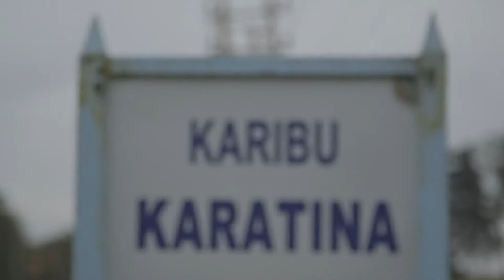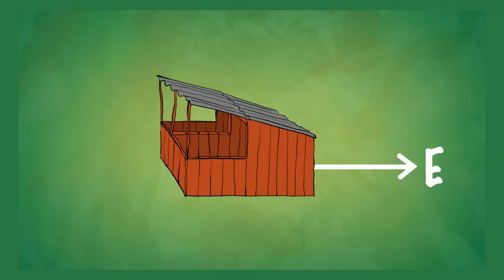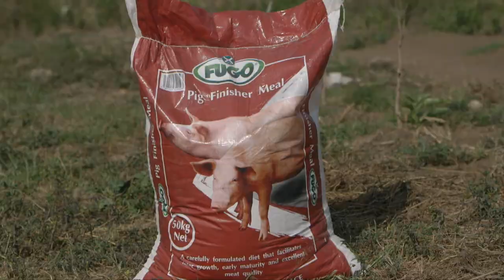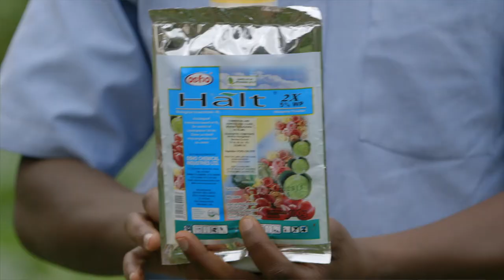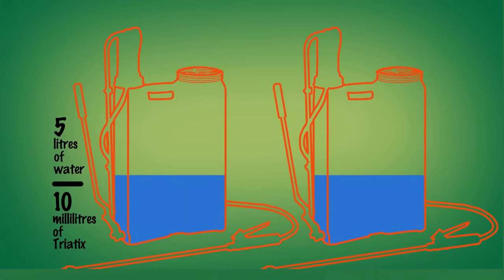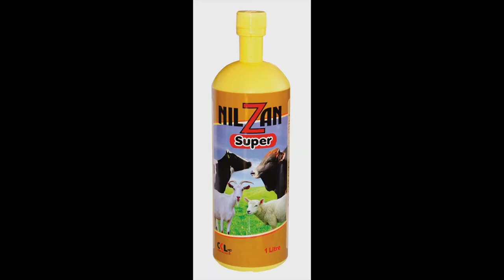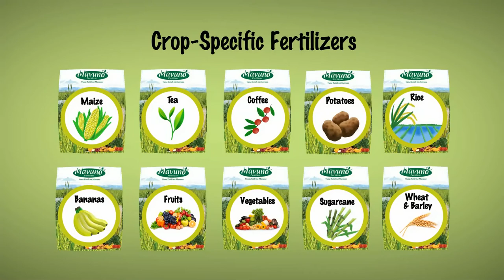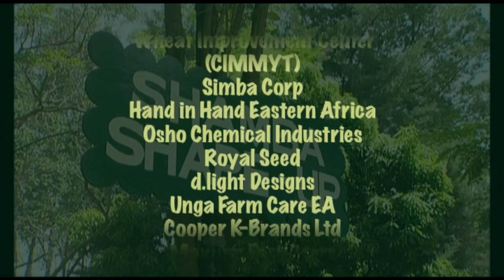Shamba Shape Up Sn 7 - Ep 11: Pigs, Cabbages, Dairy Cows and Soil test (English)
We are in Nyeri County at David and Milka Mathenge's Shamba. We learn how to properly rear pigs and handling pests and diseases in their dairy cows and cabbages. We also introduce them to crop specific fertilisers and do a soil test.